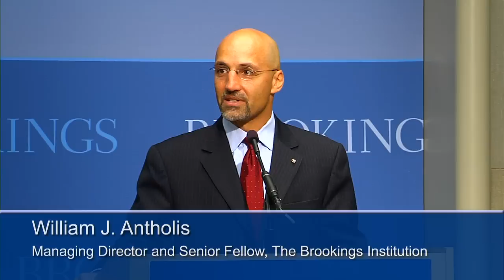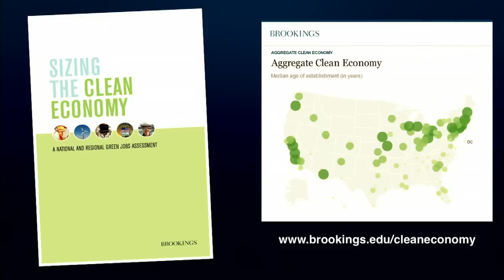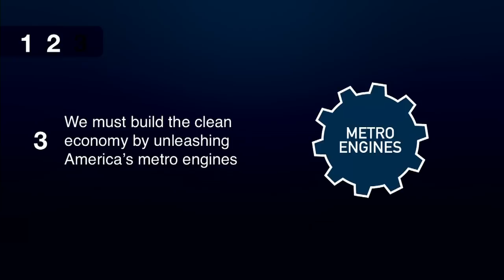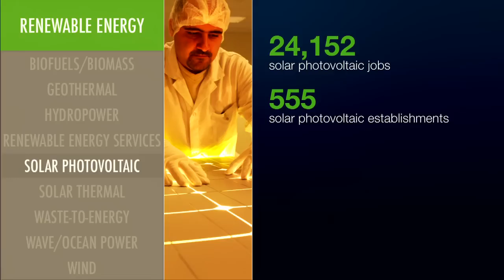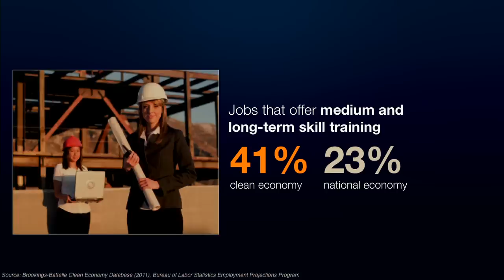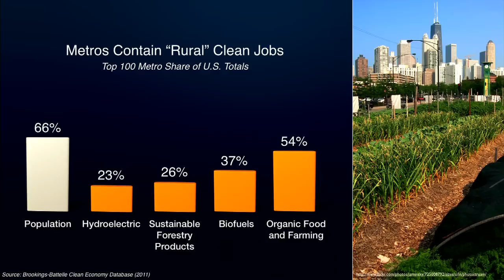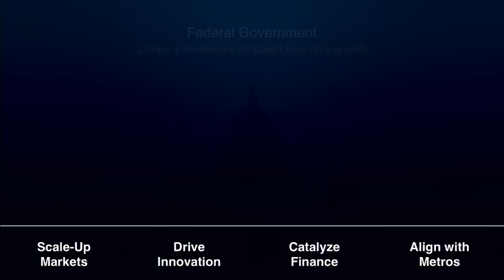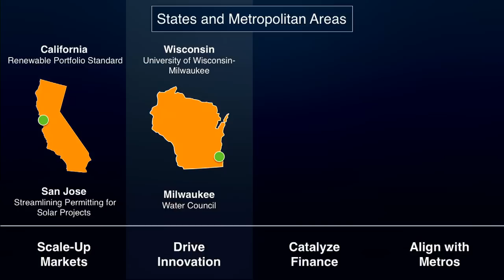Sizing the Clean Economy: A National and Regional Green Jobs Assessment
On July 13, the Metropolitan Policy Program at Brookings brought together business, economic development and political leaders to review the progress of clean industries.